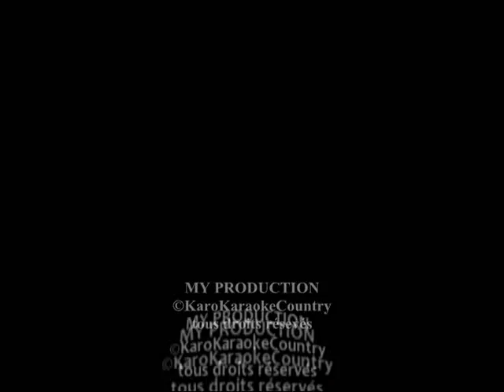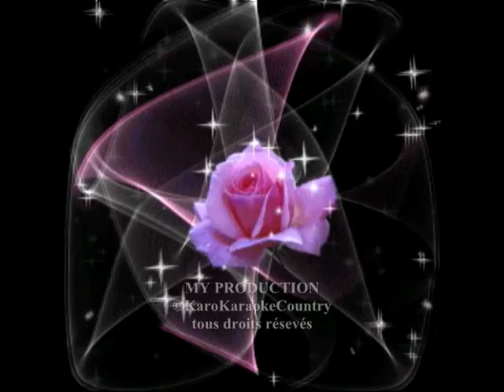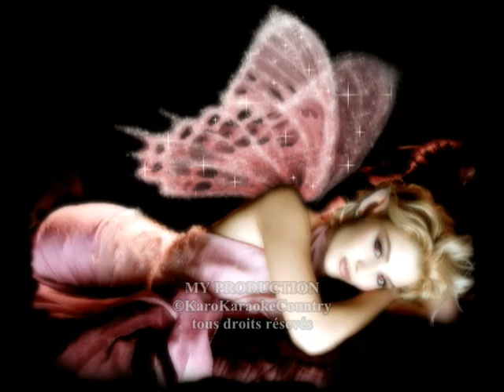C'est ça la vie(Chanter par KaroKaraokeCountry)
Je vous chante une tres belle chansons C'est sa la vie juste a vous laisser bercer et regarde les images avec ma voix bon divertissement:)
THE LYRICS AND MUSIC DON'T BELONG TO ME ALL COPYRIGHTS GO PIER BÉLAND'S MANAGEMENT. LES PAROLES ET LA MUSIQUE NE M'APPARTIENNENT PAS.TOUS DROITS D'AUTEUR VONT COMPAGNIE DE DISQUES PIER BÉLAND

Pier Béland - C'est ça La Vie

Refrain
Une journée qui sourit
Un rêve que j'oublie
C'est ça la vie
Mon amour qui finit
Cette mélancolie
Et viendra le beau jour
Le jour d'un autre amour
Il me prendra la main
Il sera mon chemin

- 1 -
J'ai besoin de savoir
Si le vin tu préfères
Ou peut-être la bière
À tout je saurai voir
J'ai besoin de sentir
Ton amour et te dire
Un peu plus chaque jour
Les vieux mots de toujours.

- 2 -
Nous ferons tout autant
Que le font les amants
Qui s'attendent longtemps
Qui s'entendent vraiment
Alors toi, tu viendras
Te poser sur mon coeur
Tu seras ma chaleur
Celle qui durera.